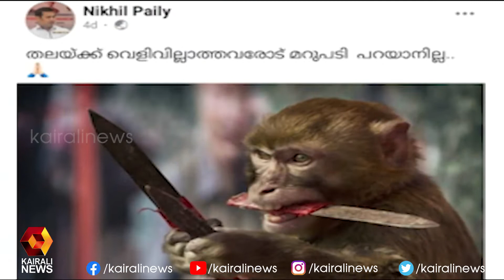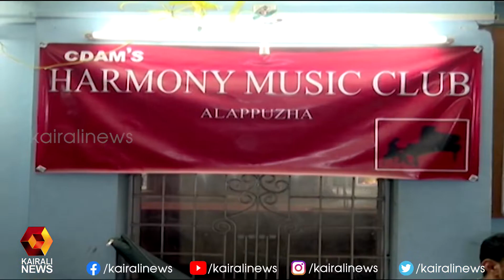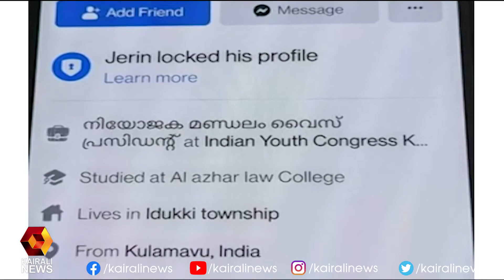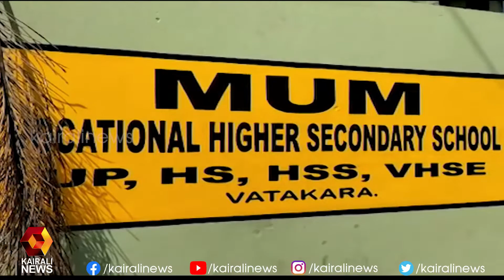വാർത്തകളുടെ വിശകലനവുമായി മിഡ് ഡേ ന്യൂസ് | Mid Day News | Kairali News